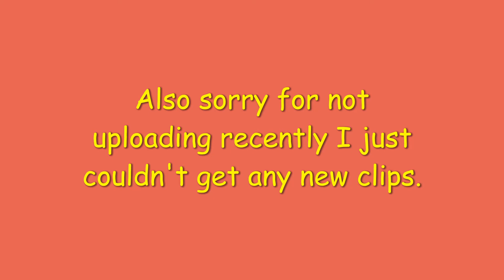Sniper/Bow Trickshot Montage